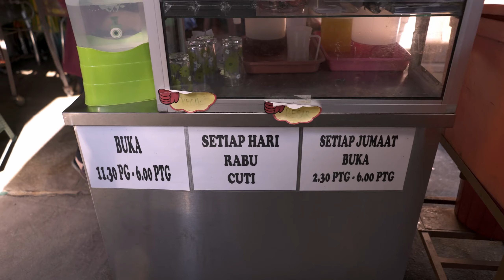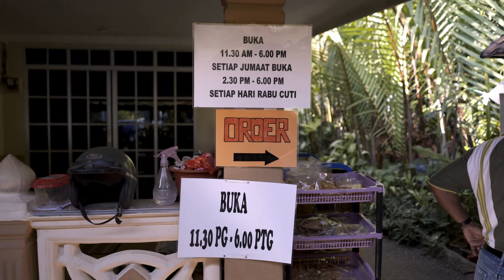Air NIRA Terbaik di Yan Kedah (Ladang Nipah Ismail Che Kar)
LADANG merimbun dengan pohon nipah menempatkan meja dan kerusi untuk pelanggan menikmati air nira segar, di Ladang Nipah Ismail Che Kar, Jalan Kuala Sedaka, Yan, menjanjikan pengalaman yang unik.

Bukan saja air nira, pengunjung boleh menikmati masakan kegemaran masyarakat setempat seperti laksa yang dimakan dengan bihun goreng atau laksa biasa, ubi kayu rebus dengan ikan masin atau kelapa yang diparut dan agar-agar nira.

Pengusaha ladang, Rohana Ali, berkata ladang itu menempatkan kira-kira 300 pokok nipah diubah suai dengan konsep kedai makan dalam ladang memang menyelerakan.

Lihat proses air nira

"Pengunjung boleh menikmati air nira segar yang diambil terus daripada pokok di sini dan melihat sendiri proses mengumpul air nira sehingga ia dijadikan minuman," katanya.

Konsep yang sama turut diterapkan ke atas Ladang Nipah Kipli yang terletak di Kampong Tanah Timbul, Kuala Sanglang, Perlis milik Zulkipli Leman, 68.

Berada di ladang dengan tanaman 2,000 pokok nipah yang terdapat gazebo dan buaian di celah pokok, membuatkan diri terasa berada di dalam taman.

Lebih menarik terdapat hidangan tradisional Perlis seperti apam putih dimakan bersama serawa durian dan kuih cucur atap yang seakan kuih lepat tetapi dibalut dengan daun nipah.

Ibu Zulkipli, Sarah Aiman,87, berkata kuih cucur atap diperbuat daripada tepung pulut yang digaul dengan gula merah dan dibalut dengan daun nipah sebelum dibakar.

Ladang beliau menerima kira-kira 1,000 pengunjung sehari terutama di musim cuti atau musim perayaan sekali gus meningkatkan pendapatan Zulkipli.